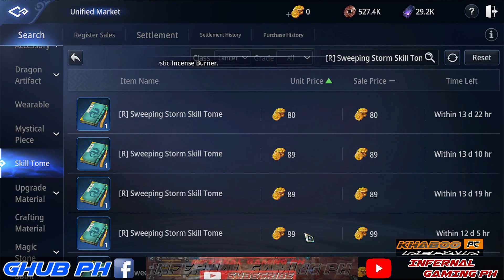MIR4 Divine Dragon Promise Epic Skill Tome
hope you like and  enjoy this video i made for you

KHABOO PC Repair
is NOW OPEN to Cater all your PC Nearby Commonweath Q.C. Area

Sana yung malapit lang dito sa Commonweath Q.C. Area  or
i Contact niyo lang ako dito sa Facebook  nandiyan nasa baba FB ko

Services :
-All Kinds of PC Repair Troubleshoots and Replacements Only
-Laptops Software Issue or and Reformat Only
Feel Free to send all your Inquiry.

OPEN HOURS DAILY: 4PM to 9PM
SAT and Sunday : 10AM to 9PM

PC SPECS!
Core i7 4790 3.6Ghz 4th GEN 4 cores 8 threads
16GB RAM (4x4GB) DDR3 1600Mhz
AISURIX RX 580 2048SP 8GB GDDR5
YGT Mid Tower Tempered Glass White
Korean 700 watts (80 plus Platinum)